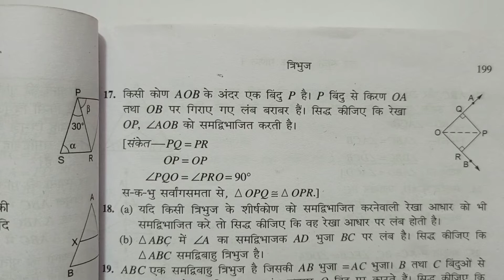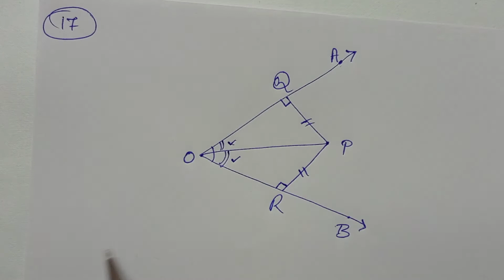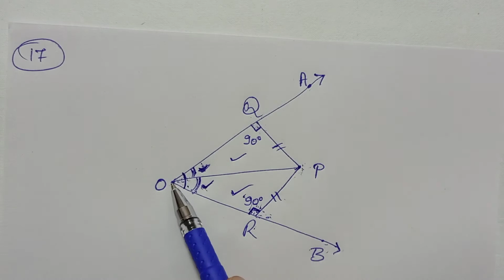Class - 9, Bharti Bhavan, , Math, , Ex - 8B, Q.no - 17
Playlist link -

Playlist link -

Playlist link -

Playlist link -

Playlist link -

Playlist link :-

Playlist Link :-

Playlist link -

Playlist link :-

Playlist link -

Playlist link -

Playlist link :-

Playlist link -

Playlist link -

Playlist link :-

Playlist link -

Playlist link -

Playlist link :-

Playlist link :-

Playlist link -